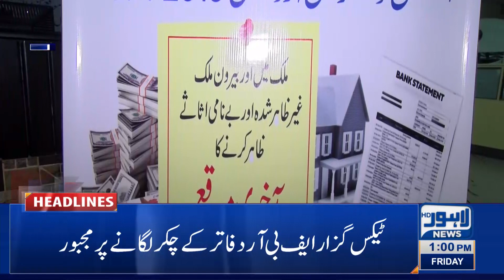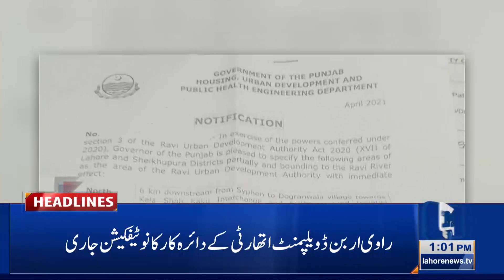Lahore News HD | 01 PM Headlines | 30 April 2021